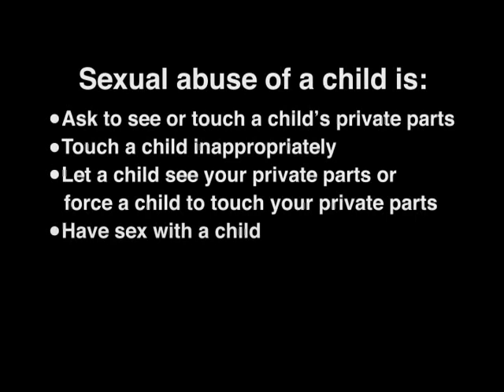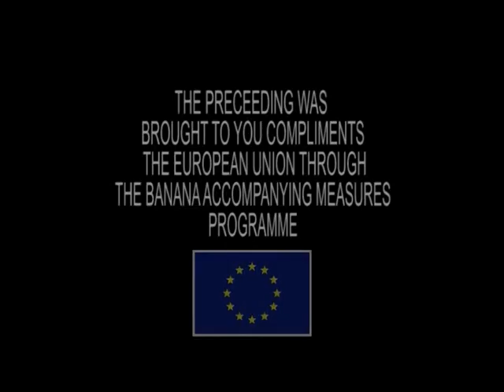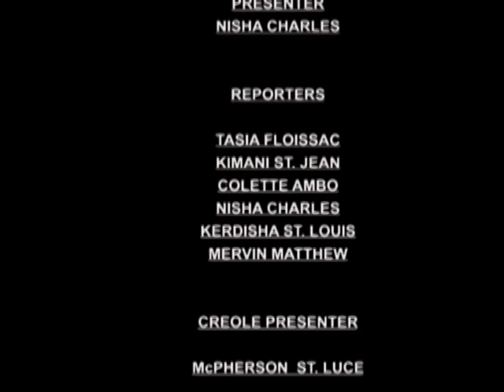GIS Dominica, National Focus for December 23, 2014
National Focus, Tuesday December 23rd,2014 with Nisha Charles and McPherson St. Luce.

In the headlines... Electronic data collection could change the way we see public health care, 2014 has been described a milestone year for CARICOM, and UWP Leader Lennox Linton sworn in as Leader Of Opposition.